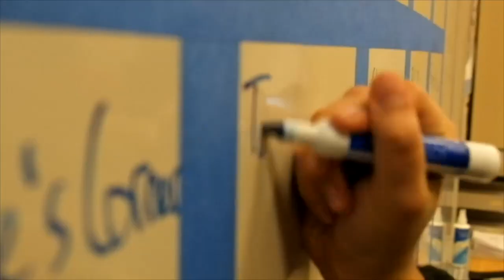InfoFlow Episode 8.096 - 2/16/23